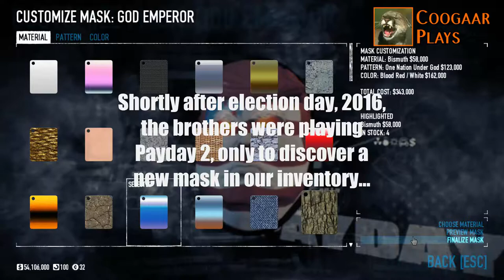Coogaar Plays: Payday 2 - God Emperor Mask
Shortly after election day, 2016, the brothers were playing Payday 2, only to discover a new mask in our inventory...